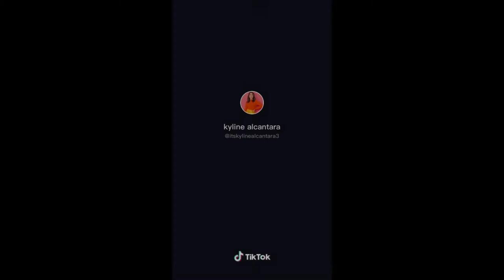Kyline Alcantara Tiktok